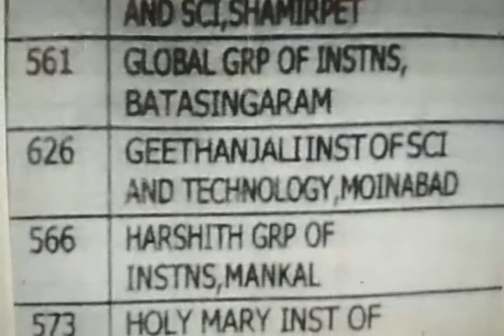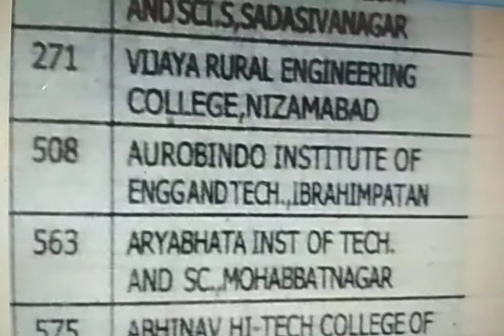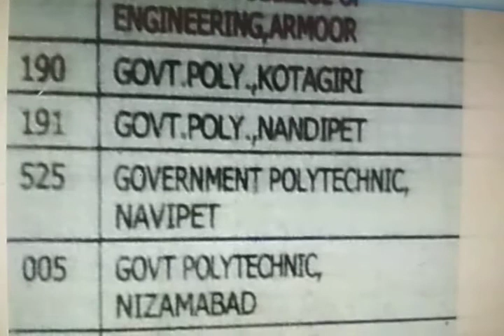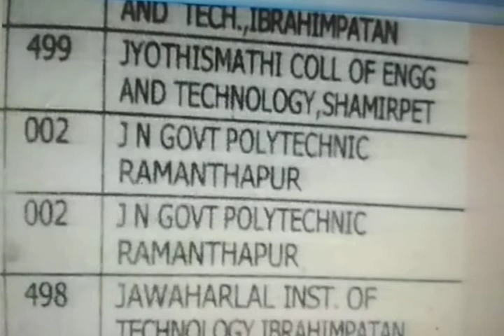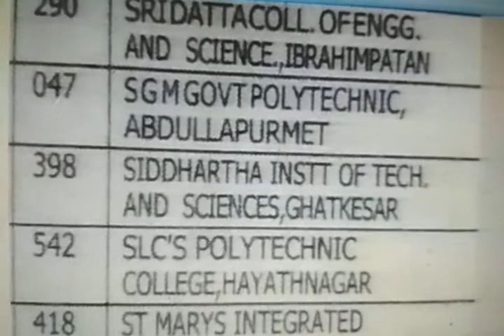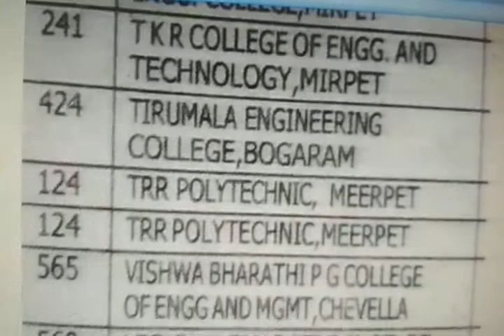Polytechnic Colleges in Hyderabad | government diploma colleges information | TSPOLYCET Admissions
Telangana Polytechnic Colleges information for Diploma Admissions TSPOLYCET 2018. Telangana State TSPOLYCET 2018 Polytechnic Colleges Code Wise List